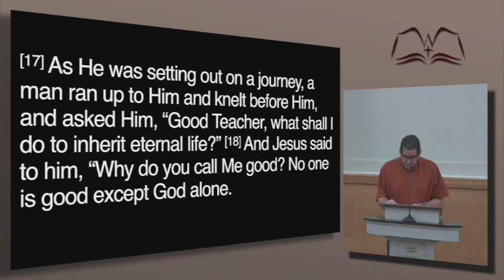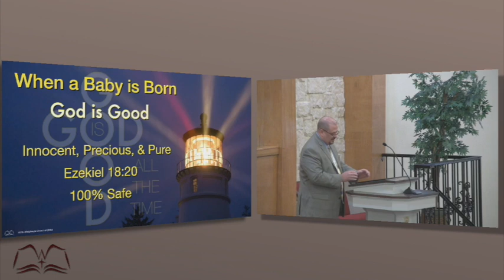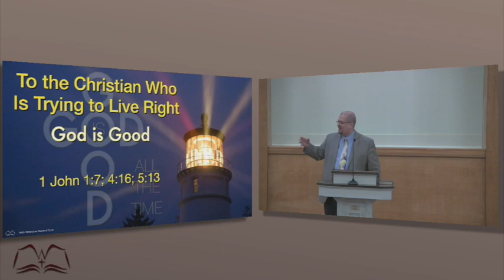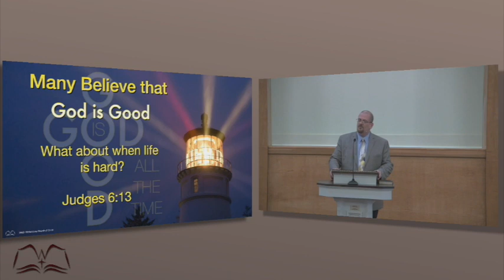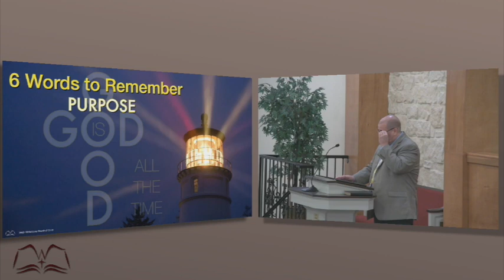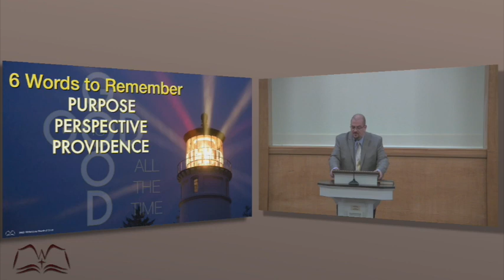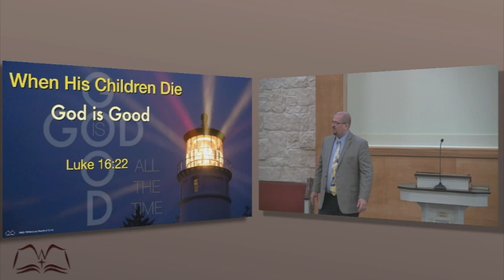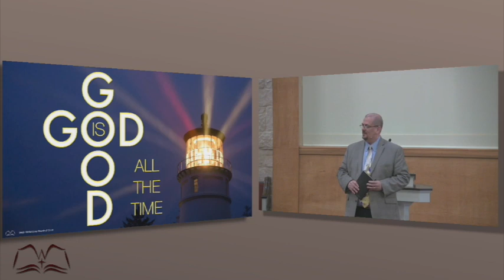God is Good All the Time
From a young age, we have been taught that God is good.